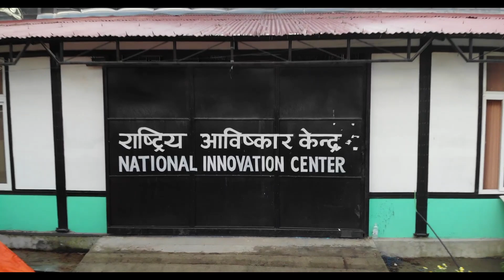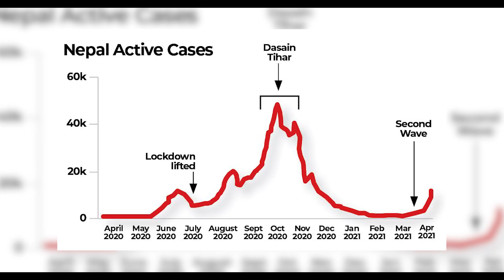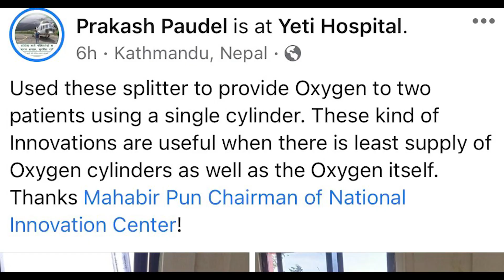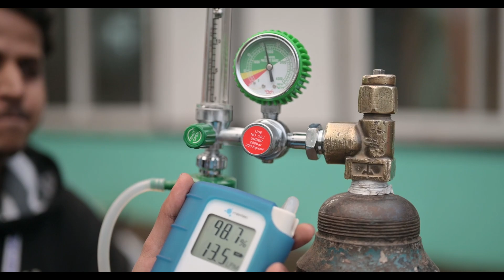Mahabir Pun || Ordinary man with Extra Ordinary Impact || NIC Covid-Relief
Dr. Mahabir Pun a Nepalese community leader who connected the people of rural Nepal through wireless internet technology to the outside world when the country was still fighting for peace during Nepalese Civil War.
For his endeavor to connect the rural villages in Nepal to global village, he was awarded dozens of national and international awards.
In 2012 he founded a nonprofit organization called National Innovation Center in order to foster economic development of Nepal through innovation.
Fast forward, in 2020 when the COVID crisis took Nepal by storm creating a serious strain in already weak healthcare infrastructure of Nepal, the National Innovation Center under the leadership of Dr. Mahabir Pun jumped into action by building much needed healthcare infrastructure for hospitals and frontline healthcare workers.
In order to protect frontline healthcare workers, Pun and his team at the National Innovation Center worked day and night to mitigate the covid19 pandemic in Nepal.
The National Innovation Center was working 24*7 despite the entire nation under lockdown where everyone in the nation were desperately waiting for the pandemic to pass.
Soon after when situation was getting back to new normal, Nepal got hit by the second and more contagious variant of COVID19.
The second wave of the COVID plunged Nepal into a public health disaster.
Both public and private hospitals started to be overwhelmed and even started to turn away patients for lack of beds, and medical equipment.
The influx of patients significantly increased the demand for medical oxygen. The small Himalayan nation needed more oxygen than the nation could supply creating a huge scarcity for oxygen.
In order to tackle this issue, first we started by repairing existing oxygen concentrators and distributed to hospitals free of charge.
Second, due to the limited number of oxygen cylinders compared to number of patients, we built about 1500 Y-splitters so that one oxygen cylinder could be used to treat multiple patients at once. Dr. Mahabir Pun’s initiative was supported by well-wishers from all around the world and their outpouring support enabled Pun’s initiative to provide over 200 oxygen concentrators in the remote areas of Nepal where they were needed the most.
In addition to this, Dr. Pun’s initiative build 7 mini-oxygen plants by using sets of oxygen concentrators enough to supply consistent flow of oxygen to 100’s of patients in 7 of the most rural areas of Nepal.
Over five oxygen plants were also repaired in several hospitals all around Nepal which provided consistent flow of oxygen to 1000’s of patients. Dr. Pun still continues to work day and night and has no intention to stop.